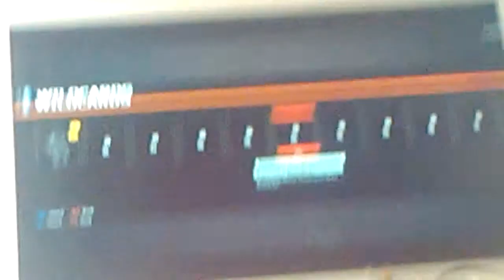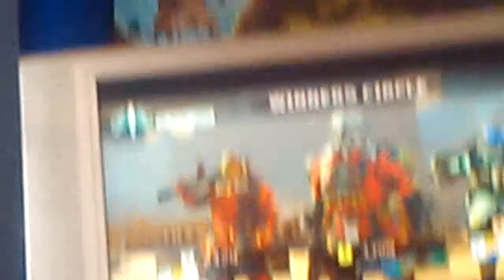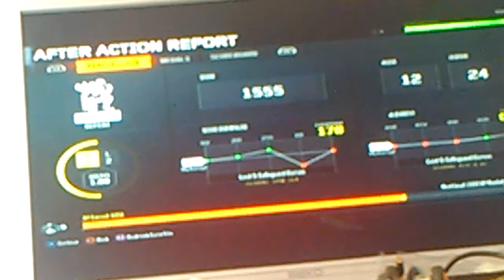Black ops 3 ep 5 number 2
Sorry it ended short I came second and got final kill cam with gravity Spike's love you guys bye XD